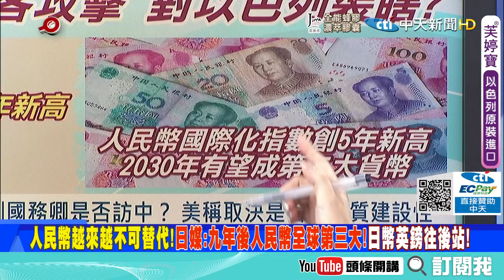【頭條開講】拜登執政真被看衰!美股血崩725點!美債被拋持!人民幣強勢崛起!經濟學人微酸拜登中國政策不給力!@頭條開講HeadlinesTalk 精華版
來賓
資深媒體人
國民黨文傳會副主委

1.美國政經都著火了! 美債中日急拋售! 連股票都沒人要了? 美股早盤大跌逾800點!
2.物價飆漲惹民怨! 白宮安撫「非長期現象」! 拜登:通膨為一時現象 增加支出有利經濟!
3.拜登對中政策有問題! ""經濟學人""指出 拜登高估了美國影響力 低估了抗中流失的潛在盟國
4.人民幣有望在2030年成第三大貨幣! 加上貨幣電子化已經在超前了! 多國恐怕無法追上!
5.不是說好不去了嗎? 還在吵美國副國務親赴中的事? 強調美國持續尋求與中國往來機會?
6.美國發布聲明譴責大陸惡意網絡行為之際 挪威也表示今年3月議會遭網絡攻擊中國發起的!
7.左手說人駭客 右手放任以色列駭人? 許多外媒報道指出以色列用飛馬程式 監控50國家手機...
8.美國給足日本面子 東奧開始出現防疫破口 但是美國第一夫人堅持會去開幕式! 背後目的...?
9.一場東奧掀起日韓世仇爭鬥! 從昨天的自慰說到現在又一波的核食戰無一不展現 日韓的對立!
10.不被日本人支持的奧運 豐田汽車跳船! 東奧開幕作曲人也因為過去霸凌宣布請辭? 跳船?
11.譚德塞憂心東奧大規模傳染! 擬配合東京奧運訪問日本 討論東京奧運與帕運的防疫措施!
12.人前道歉人後網軍又出動? 出征戴資穎大小姐? 只是說說的政策又再+1 信誓旦旦的改革改在哪?
13.真正在乎的只是不停的外宣! 立陶宛設代表處 重要外交突破? 真正的友邦政府出問題有鞏固嗎?